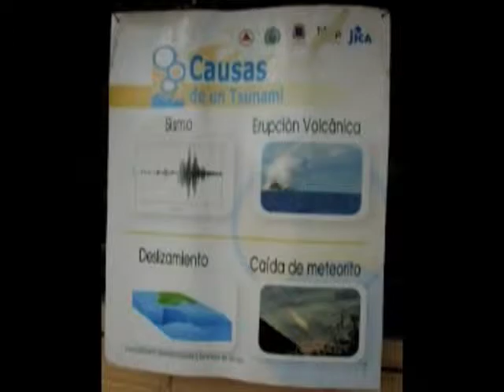Capacitación sobre tsunamis en escuelas de zonas costeras